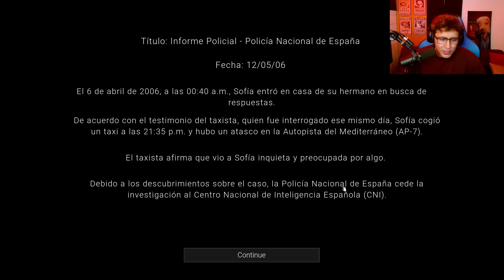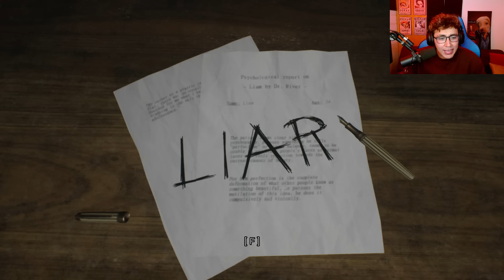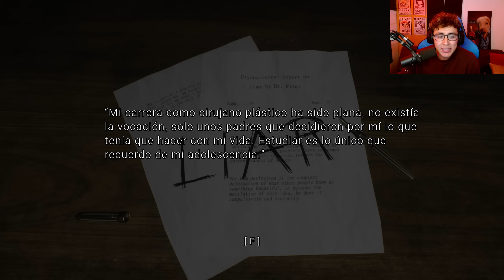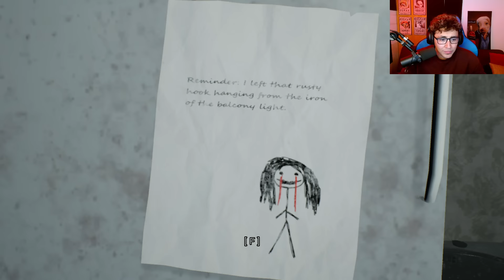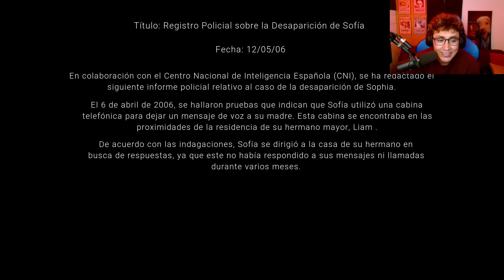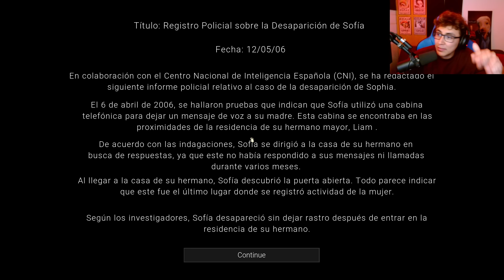AHORA LE ROBÉ LA MINIATURA A UN RUSO | (Nuevo GOTY de Terror)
jugando juego de terror  EXTREME HORROR ANTHOLOGY